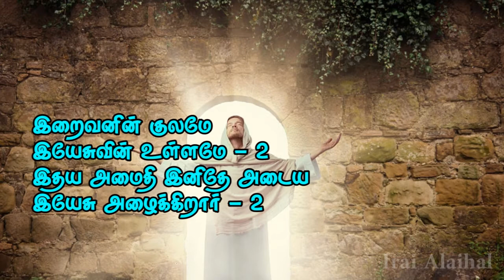28 Yesu Azhaikirar | இயேசு அழைக்கிறார் | Varugai Paadal | இறை அலைகள் | Lyrics Video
Lyrics Video
இயேசுவுக்கே புகழ்